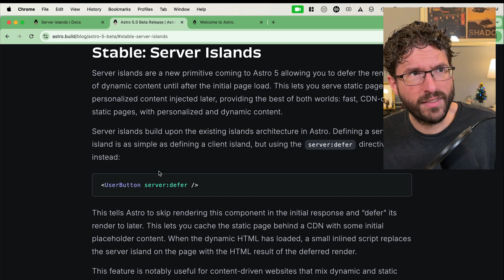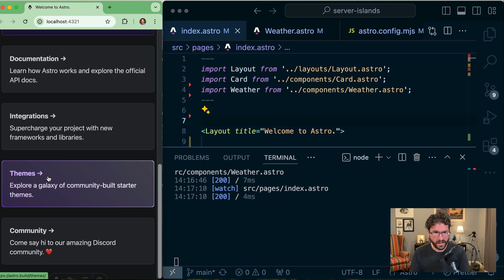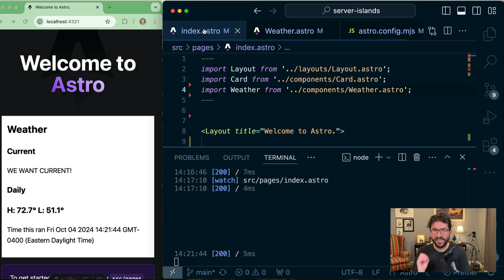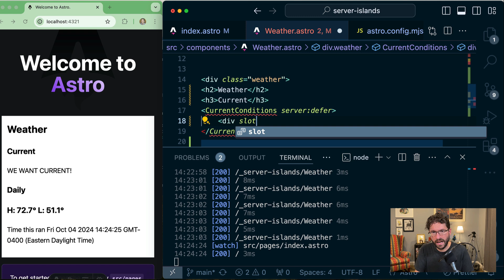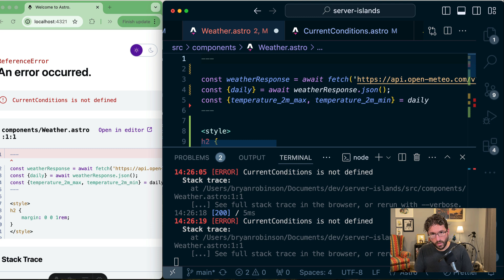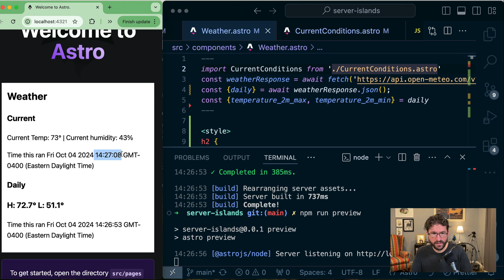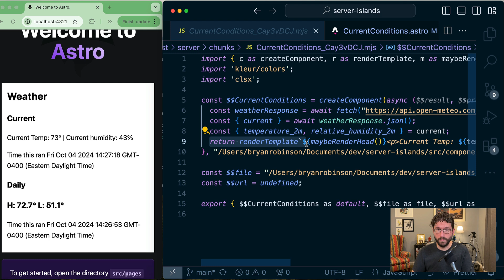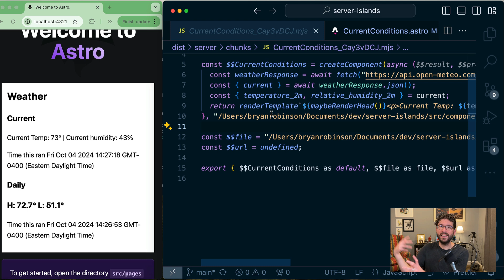Mixing Static and dynamic with Astro Server Islands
Astro really is working toward making the idea of Islands work. Not only do we have "Client Islands" but we now have "Server Islands" this lets you generate most of your HTML at build time and then make only SOME content built at request time. It's a super neat piece of functionality. Let's explore what it can do.

00:00 Intro
00:17 What are Server Islands?
00:50 What are we building?
01:35 Diving into code
03:25 Converting ALL weather to server
04:07 Why to think smaller with Server Islands
05:10 Refactoring to smaller server island
08:20 Walking through the generated code
11:10 Wrapping things up